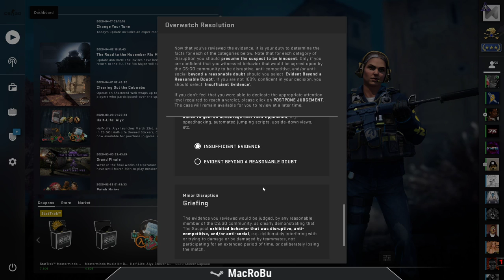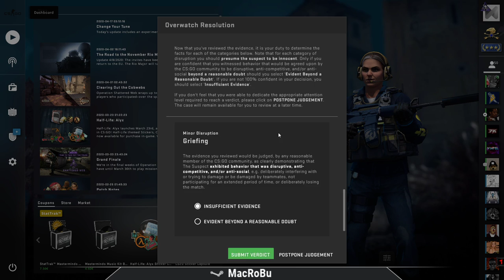CS:GO OverWatch - Dust 2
CS:GO OverWatch - Overwatch is an in-game replay review system that lets the CS:GO community regulate itself by allowing qualified and experienced members of the community, called 'Investigators', to review reports of disruptive behavior, determine whether those reports are valid, and apply temporary bans if appropriate.